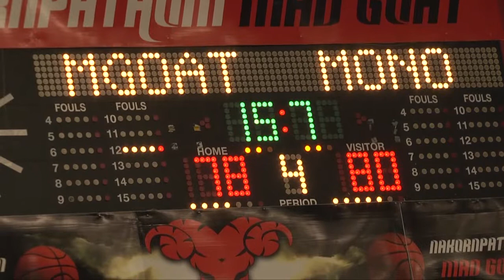BTSL 050558 PRESS